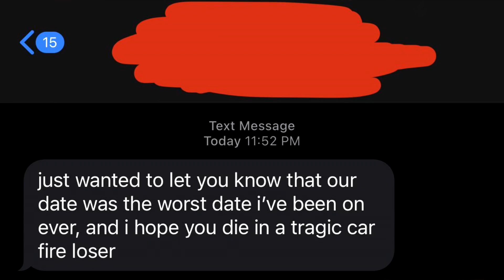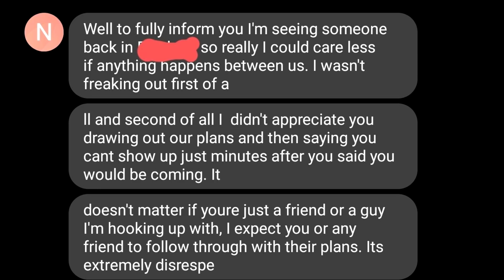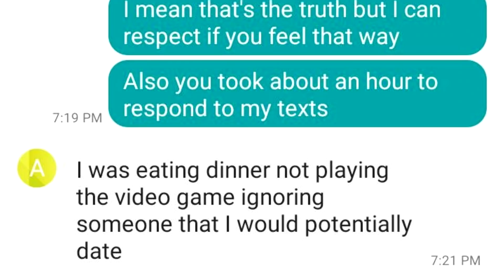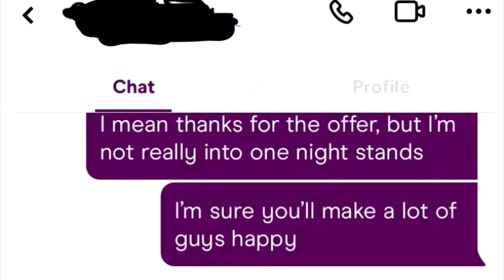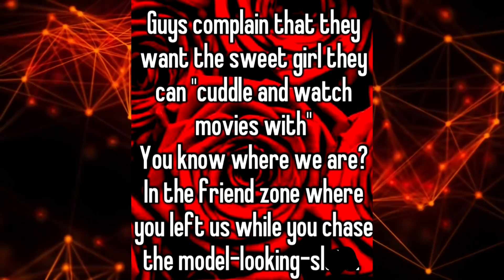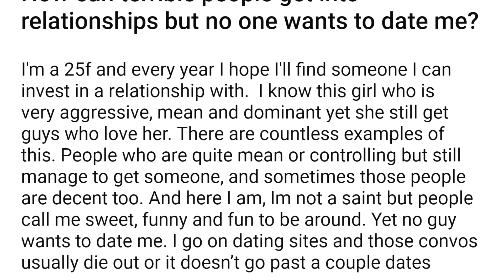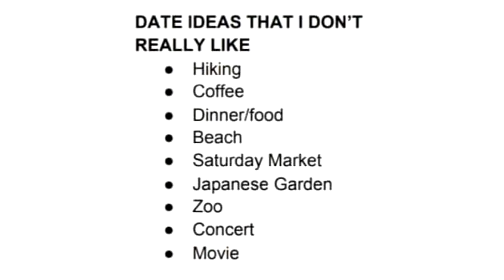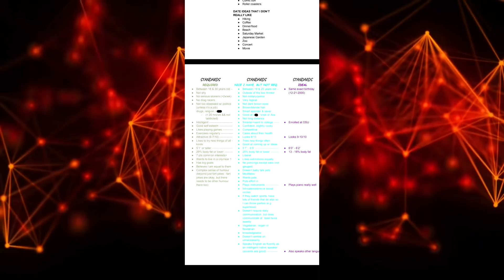r/nicegirls Top Posts of All Time #32